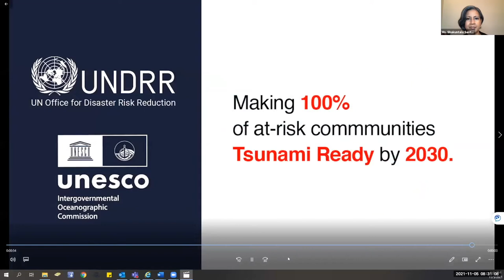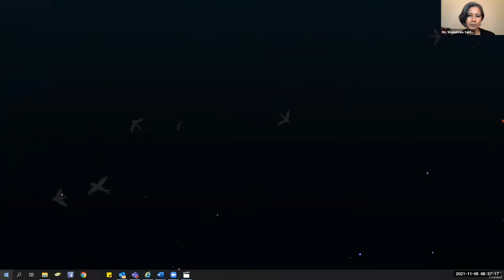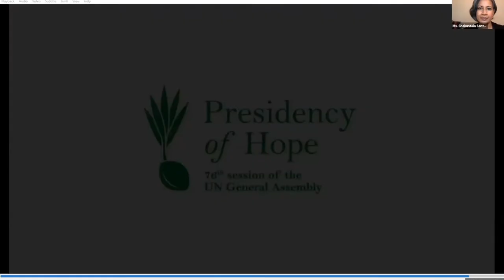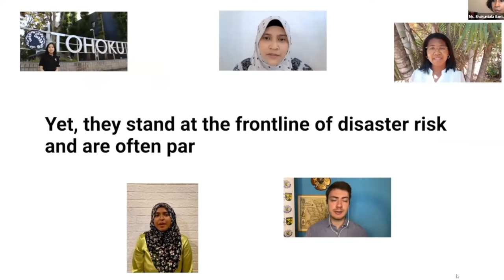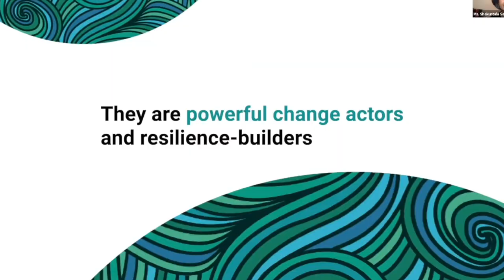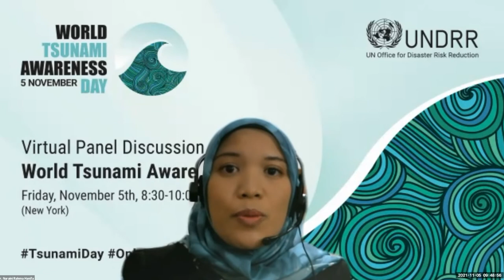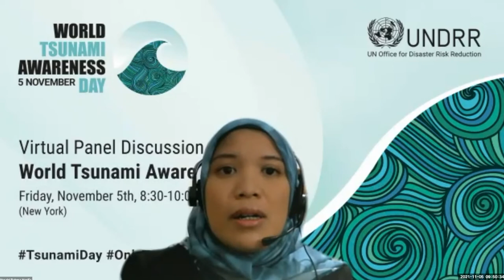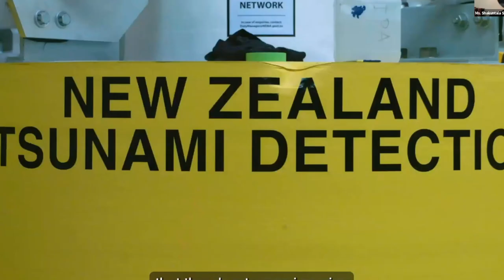World Tsunami Awareness Day